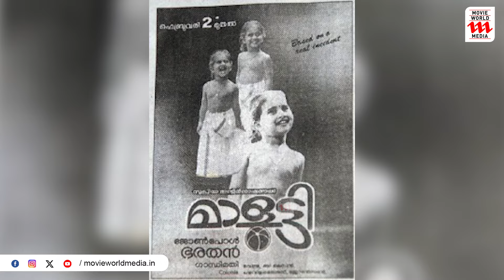വാണിജ്യം മാത്രമല്ല, കലാമൂല്യവും സിനിമയുടെ ജീവനാണെന്ന് തെളിയിച്ച നിർമ്മാതാവ് | Gandhimathi Balan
|| ANTI-PIRACY WARNING ||